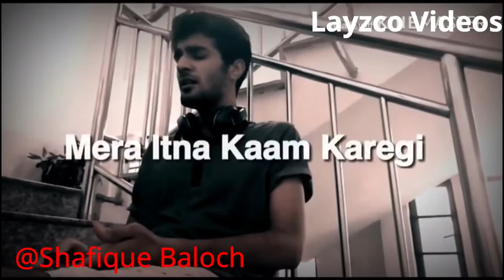AE GUZARNY WALI HAWA | Singer SHAFIQUE BALOCH | LAYZCO VIDEOS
Song ahe guzarny wali hawa batta...
singer Shafique Baloch
Links :